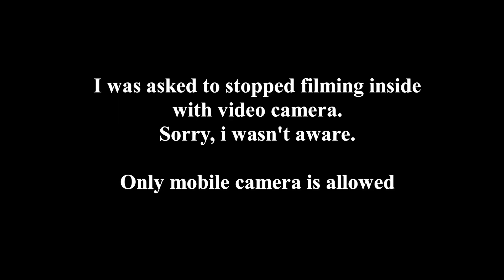Ride to Lepakshi | Yamaha R3 | Must visit place around Bangalore under 150 KMs from Bangalore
I rode to Lepakshi , Andhra Pradesh on my Yamaha R3 from Bengaluru and It was one of my best bike ride till date. Another weekend getaway from Namma Bengaluru
Distance from Bengaluru : 130 KMs
Route: Bangalore-Hyderabad Highway.
Road condition : Best road i rode on till date
Place to visit at Lepakshi:
1. Veerabhadra swamy Temple (Hanging Pillar)
2. Lepakshi Theme park (Jatayu)
3. Nandi Bull statue

Music credit

Following are my video making equipments

...My cameras...
Iphone XR
Gopro Hero 8 Black

...Audio accessories.
GoPro Adapter
Lavalier Microphone

...Camera accessories...
GoPro Hero 8 vlog case
GoPro Hero 8 battery
Memory card (64 GB)
Memory card (128 GB)
Temper Glass for GoPro Hero 8

...Camera stands...
3 way stand for Action camera
Selfie stick for mobile phones with bluetooth

...Helmet accessories.
Helmet mount for action camera

Places to visit under 200 KMs from Bangalore
Must visit places around Bangalore
Weekend getaway from Bangalore
One day trip from bangalore
 Best places around Bangalore